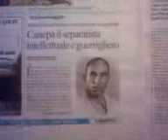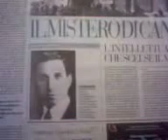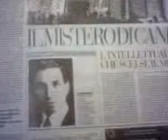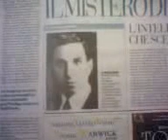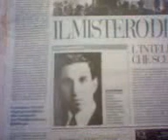ANTONIO CANEPA FRANCESCO RENDA FINOCCHIARO APRILE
ANTONIO CANEPA INDIPENDENTISTA FONDATORE DELL'E.V.I.S.
Antonio Canepa fondatore dell'Esercito dei Volontari per l'Indipendenza della Sicilia. Nel 1944, dopo la strage di Palermo in Via Maqueda con 80 morti tra la popolazione siciliana inerme, Antonio Canepa decide di rispondere alle armi italiane fondando l'Esercito di Liberazione Nazionale della Sicilia chiamandolo appunto EVIS. I partiti italiani avevano fatto quadrato contro la Sicilia liberata dagli anglo-americani dai nazi-fascisti ma fatta occupare dall'esercito italiano a seguito i accordi fatti lontano dalla Sicilia. La strage di Palermo fu seguita dalle stragi di Catania ed in tanti altri centri dell'isola. 500.000 iscritti al Movimento Indipendentista Siciliano facevano pensare che l'Indipendenza fosse vicina. L'esercito italiano con l'elmetto ed il mitra arrestarono civili in mezza Sicilia, deportandoli nelle piccole isole al confino...anche i capi dell'indipendentismo siciliano furono arrestati. Finocchiaro Aprile finì a Ponza con tutti gli altri. La dittatura italiano continuava con il CNL. Canepa era ricercato e inviso a tutti i partiti italiani.